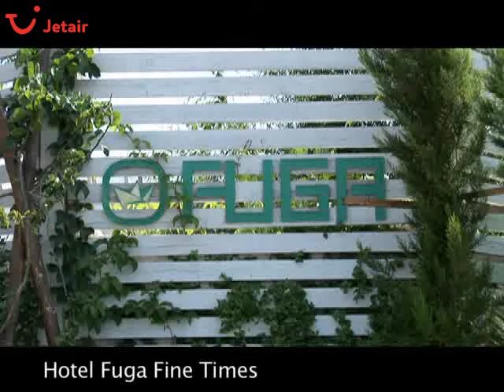FUGA Fine Times in Gümbet, Klassieke Kust-Bodrum, Turkije - Jetair